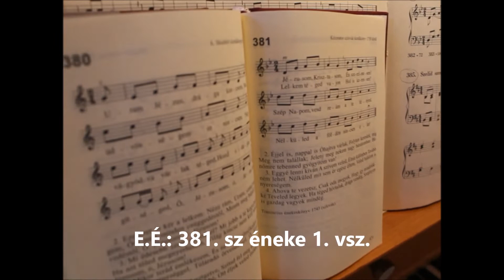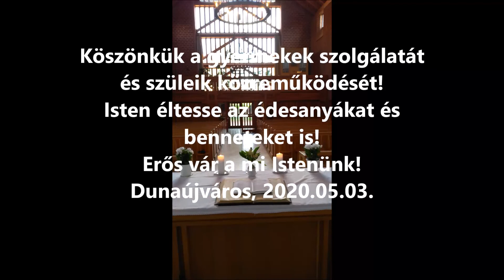Jubilate vasárnapja Dunaújvárosban 2020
Húsvét utáni 3., JUBILATE vasárnapja 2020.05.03.
„Amikor az asszony szül, fájdalma van, mert eljött az ő órája, de amikor megszülte gyermekét, nem emlékszik többé a gyötrelemre a miatt az öröm miatt, hogy ember született a világra.” Jn 16,21
Koncz Zsuzsának van egy dala, melynek ez a címe: „Mama, kérlek…”  Ebben a szép dalban szerepel egy kisgyerek, aki beszélget édesanyjával. Ő azt kéri tőle, hogy meséljen neki. Meséje el neki, hogy hogyan kezdődött az élte. Szeretné a kisgyerek azt is tudni, hogy miért is van. Szerelemből, vagy szeretetből? Az élet végtelenjét és értelmét faggatja. Ezek a szép szavak azonban nem fájdalommentesek. Egyiket se élhetjük meg igazán, hogy nincs benne és mögötte fájdalom és áldozat. Szerelem és szeretet. Nagyon hasonló szavak és talán fogalmak is. A szerelmet és a szeretetet tulajdonképpen mi is választja el egymástól? Nem csupán a kisgyerek kérdése ez, hanem a tiéd is. Ma, jubilate vasárnapján János apostol Jézust idézi. A mester övéihez szól, hogy ne féljenek a fájdalomtól, ne féljenek az áldozattól. Ha valakit igazán szeretünk, az nem múlik el, örök marad. Jézust sokan megszerették és neki most el kell mennie szerettetől. A búcsúzás mindig fájdalmas. Ugyanakkor azt ígéri, hogy vissza fog jönni. Igen, de az már nem az lesz. A szerelem és szeretet közti egyik különbség talán maga az áldozat. A szerelemet az ember úgy képzeli el, hogy kölcsönös. És ez benne a becsapás. A szeretet működik egyoldalúan is. Ez könnyen belátható, különösen anyák napján. ’Úgy szeretném meghálálni, vagy legalább megpróbálni…” Kovács Kati dala is erről szól. Mit tehetnék édesanyám szeretete mellé, ami csak egy kicsit is felérne az Ő áldozatával? A mai nap peresze vannak erre kedves próbálkozások, melyek szintén maradandók. Itt is megköszönöm azoknak a hittanosoknak a köszöntését, akik ma édesanyjuknak üzentek a net istentiszteleten. Ez higgyétek el, sokkal több mint cukiság. Annak a szeretetnek a lenyomata, amit édesanyánktól kaptunk. Erre pedig az élet legcsodásabb válasza és hálája csakis az az öröm lehet, amit az élet érkezte kapcsán érzünk. A szeretet ezen lényege maga a létezése. Amint az Isten létezése is csak abban igazolható, hogy megteremtette az embert is. Előtte ez nem volt kérdés. Isten szeretete is akkor öltött testet, mikor megszületett az Ő fia Jézus. Minden leány édesanya. De ez csak akkor manifesztálódik, mikor megszületik a gyermeke. Előtte is Ő az a szerető és kedves teremtmény, de édesanya csakis a te megérkezésed által lesz. Végig nézve a gyerekek köszöntését, melyiket lehetne kiemelni közülük? Nyilván az összest és azt, hogy a legtöbb köszöntőt meghatározta egyetlen szó. Ez a szeretet volt. De mégis kiemelnék egyet. Mikor Borcsa és Barnabás azt mondja, hogy „Isten nem tud mindenhol ott lenni, ezért megteremtette az anyukákat.” Zseniális! Erről pedig az jut eszembe, hogy tudjátok-e mi a házasság?  Így anyák napján egy férfi mit is mondhatna zavarában. Nos a házasság az, amikor egy nő örökbe fogad egy férfit, akiről az édesanyja már nem akar gondoskodni… Szerelem és szeretet. Mennyire maradandó fogalmak ezek?  Evangélikus énekeskönyvünk iménti énekének szövege (EÉ.:391) szintén beszédes: ”Jézusom, Krisztusom, én szerelmesem! Lelkem téged vajon hol is keressen? … Ahová te vezetsz, csak oda megyek, hogy így mindörökké teveled legyek…” Jézus búcsúzása meghatározta a világ sorsát. Önmagát adta, hogy legyen jövőd. Bűneink önző, olykor szerelmes, vagy épp szenvedélyes vágyaink miatt ez szomorú. Azonban ahogy a lányból fájdalom szülte anya lesz, úgy az istenismeret is Jézusban születhet meg a Golgotán! A gyermek megérkezik ebbe a veszélyes világba, de az aggódás, a fájdalom örömre változik. Amikor Jézus megváltó ismerete megérkezik ebbe a világba és a szívedbe, akkor az aggodalom és a bánat örömre változik. Jézus így szólt tanítványaihoz, mielőtt az édesanyákat állította példának: „Bizony, bizony, mondom nektek: Ti sírtok majd és jajgattok, a világ azonban örülni fog. Szomorkodtok, de szomorúságotok örömre változik.” Jn 16,20 A világ ma is egyensúlyra törekszik és csak akkor van örömünk, ha azt megkönnyezzük, akkor van boldogság, ha azt megszenvedjük. Akkor van megváltás és élet, ha azt valaki meghozza és azt pedig valaki elfogadja. Ennek bizony lehet örülni és ezért érdemes szenvedéllyel szeretni és szeretettel szolgálni Érdemes követni Jézust, aki ma is meghal és örökbe fogad téged, hogy neked és nekem örömteli, örök és teljes életem legyen!  .     Ámen.
Imádkozzunk!
Mennyei Atyánk! Köszönjük neked, hogy megismerhettük egyszülött fiadat Jézust. Örvendünk és vigadunk, mert Ő nem csak meghalt bűneinkért, hanem fel is támadt életünkért. Ezt az életet köszönhetjük édesanyánknak is, akit szeretnénk örökre szolgálni, de tudjuk, hogy ez mégsem lehetséges. Kérünk, Te is vigyázz az édesanyákra, nagymamákra, keresztanyákra, kismamákra és minden lehetséges életre, ami hordozza az üdvösséges megváltást és egy jobb reményű világ vágyát és szerelmét, amit mind szeretnénk! Ámen Erős vár!